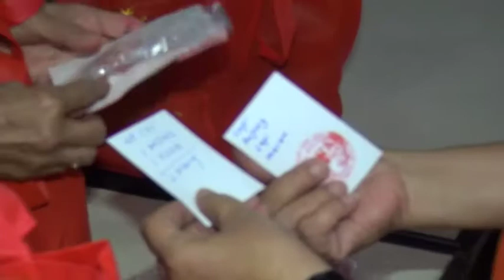ADILUHUNG - CI SWAK SEBAGAI TOLAK BALA - JOGJA TV#3